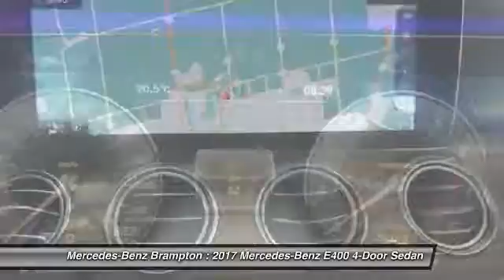2017 Mercedes-Benz E400 Brampton ON 17MB1189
2017 Mercedes-Benz E400 4MATIC Sedan

Mercedes-Benz Brampton
10 Coachworks Crescent